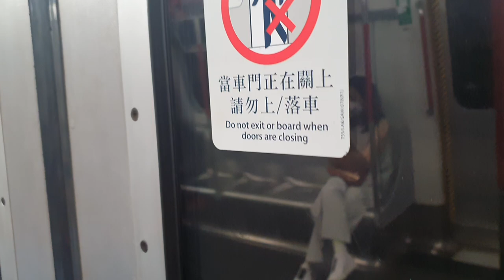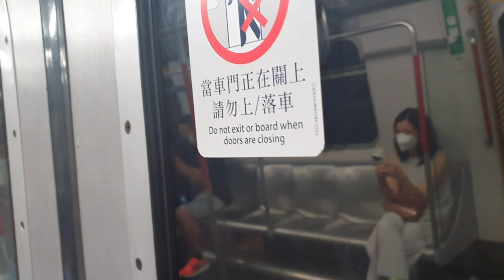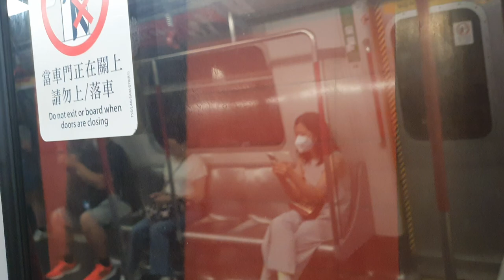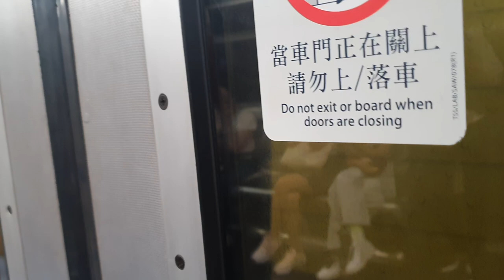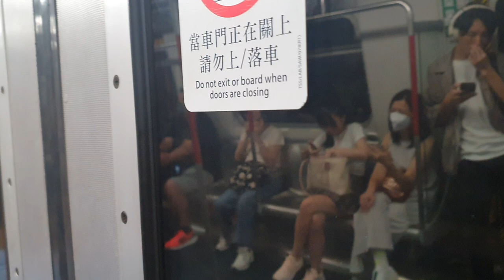MTR Tseung Kwan O Line from Hang Hau to Yau Tong 港鐵將軍澳綫坑口至油塘